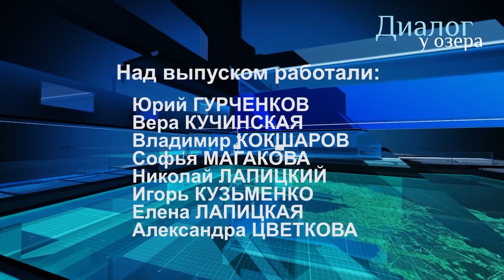"Диалог у озера" - вице-губернатор Санкт-Петербурга Анатолий Анатольевич Повелий.